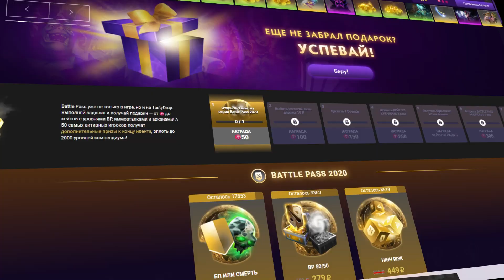КАК ВЫИГРЫВАТЬ НА ДРУИДЕ В ПАТЧЕ 7.27с + СБОРКА В ДОТЕ | LONE DRUID DOTA 2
Шансов больше, чем у Габена! Прокачай свой БатлПасс

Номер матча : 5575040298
Сыграно/посмотрено игр ДО записи : 150+
Попыток на запись : 1
topguide - хештег по которому ты сможешь найти ВСЕ гайды, которые были и будут с настолько разжёванной инфой. С тебя лукас!

И да, если вы читаете это, значит вы остановились на моём видео, и я чем-то вас зацепил.
Что вы найдёте на канале?
1)Ежедневные обучающие ролики по доте и не только.
3)Советы книг, фильмов, игр (тоже в VK)
4)Новости из моей жизни и не только.
5)Хорошее настроение.
Я очень надеюсь, что видео, которые вы сейчас смотрите или посмотрели вам понравилось.
В последние несколько месяцев я решил, что я хочу добиться успеха на ютубе, и надеюсь, именно ТЫ меня поддержишь своим лайком и подпиской.
Заранее хочу сказать, что больше информации про жизнь, спорт, мотивацию ты сможешь найти в моём дневнике (группе VK
В общем добра тебе, я же продолжу работь над контентом, ради того, что бы и ты, и я были счастливы.
И да, не забываем оформлять спонсорство на канал, каждого кто оформит добавляю в друзья в VK + отправлю в лс все разборы игр, которые я делал + буду консультировать ПО ЛЮБЫМ ВОПРОСАМ (отпиши в ЛС моему связному если таки стал спонсором канал!)